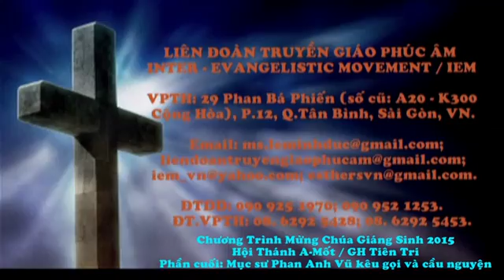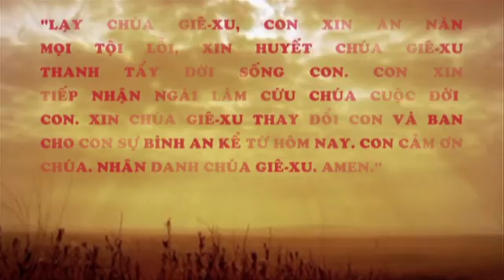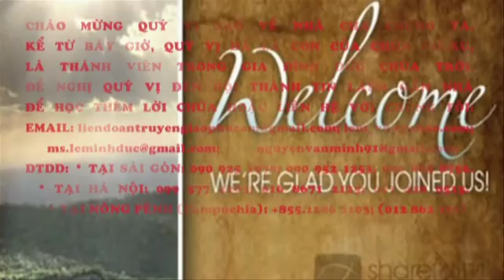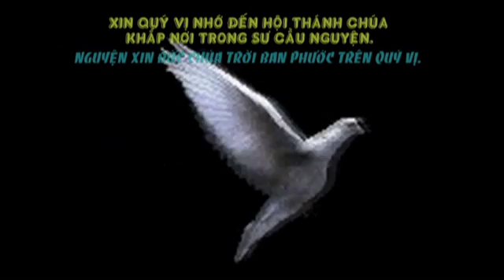Mục sư Phan Anh Vũ kêu gọi và cầu nguyện (Ph.cuối) GH Tiên Tri - GS 2015 - LIÊN ĐOÀN TRUYỀN GIÁO